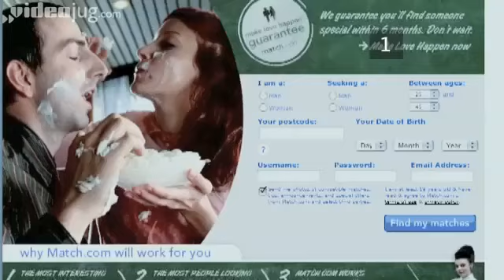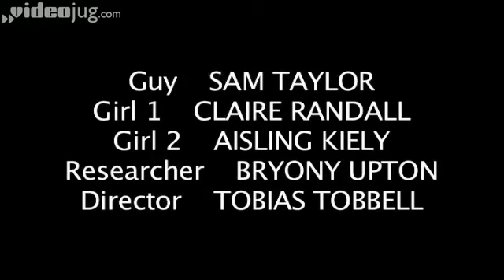Get a last minute date for Valentines day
How To Get A Last Minute Date For Valentine's Day: VideoJug shows you the invaluable skill of getting a last minute date for this most dreaded of dates for singletons. Find your last minute date for Valentine's Day with our simple tips.